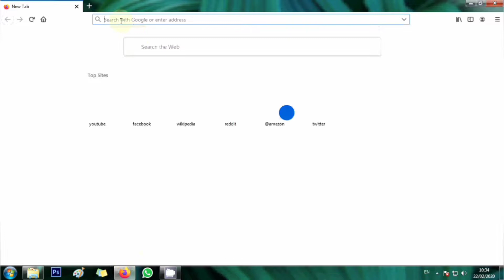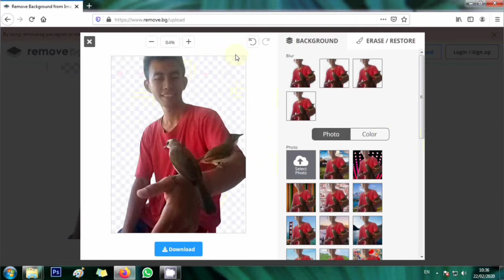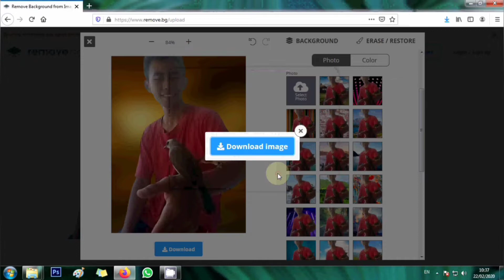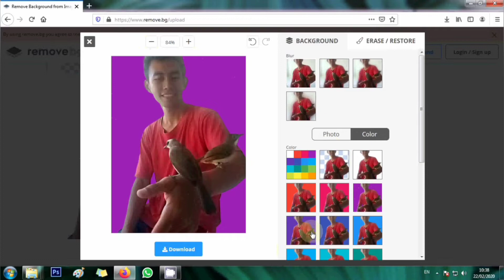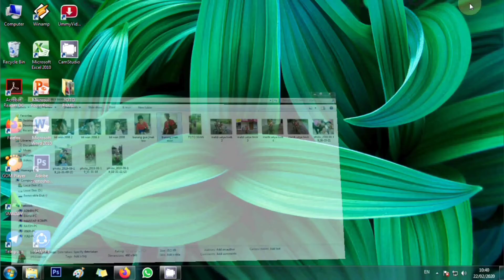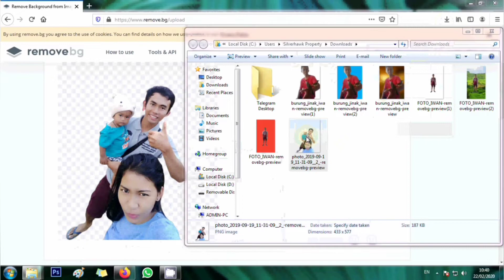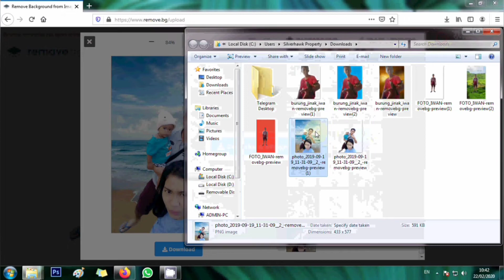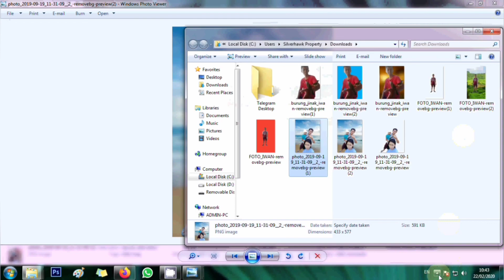Cara Cepat || Cara Online ✓Menghilangkan, Mengganti, Memblurkan Backround Foto || Yan Iwan #86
Cara Cepat || Cara Online

✓Menghilangkan, Mengganti, Memblurkan Backround Foto

Situs online jalan tercepat mengedit backround foto ya guys.  Linknya ada di bawah ini ya guys.Silahkan dicoba dan semoga bermanfaat.

Teman-teman bisa gabung dg saya di sosmed